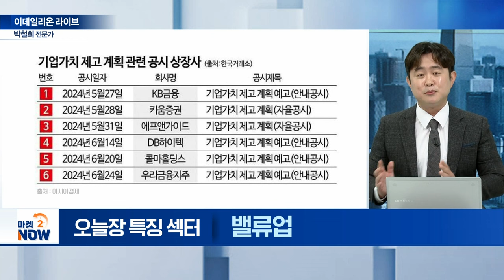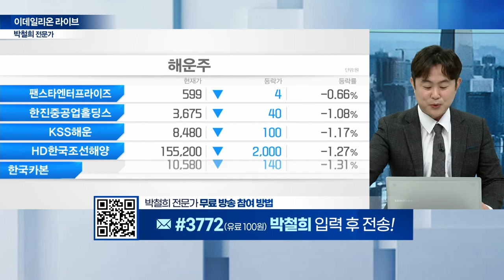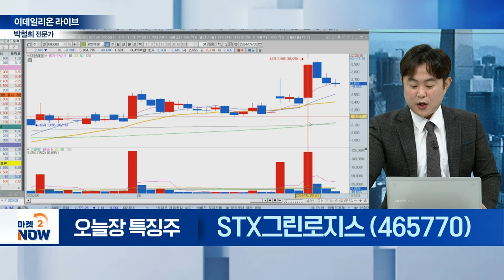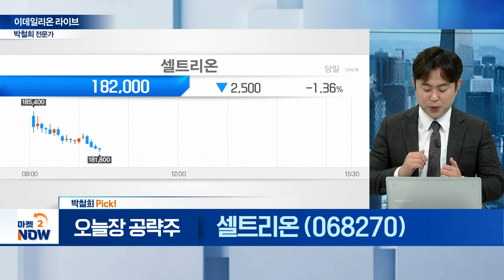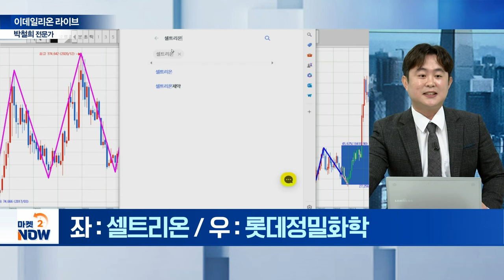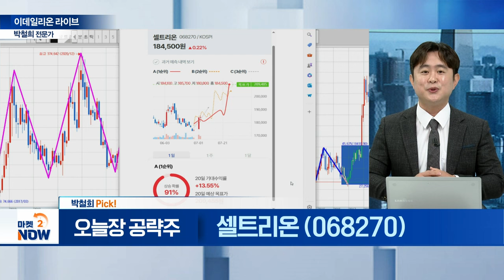에코프로머티, KB금융, 신한지주, STX그린로지스, 대한해운, 셀트리온 / 박철희 이데일리온 파트너 [이데일리온 라이브] | Market Now (20240703)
에코프로머티(450080)
- 테슬라, 2Q 차량 인도 예상치 상회

- 세법 개정안 확정 후 2차랠리 가능성

- 홍해 사태 속 해상운임 지속 상승

▶ 박철희 Pick!
셀트리온(068270)
- 지난해 자사주 매입 1위
- 바이오 테마 재부각 가능성 고조!